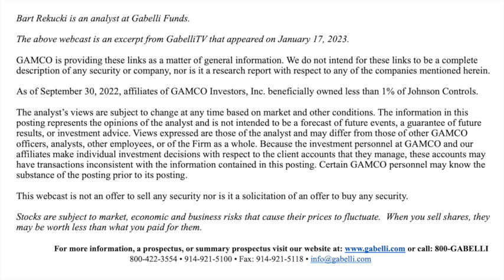Best Ideas 2023: Johnson Controls [JCI]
Gabelli Funds Research Analyst, Bart Rekucki, shares why Johnson Controls is one of our best ideas for 2023.